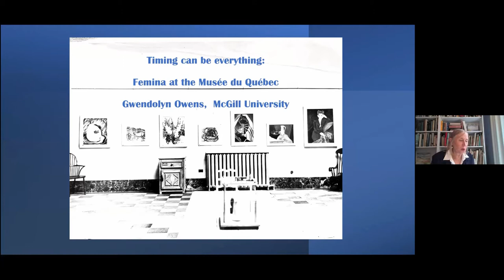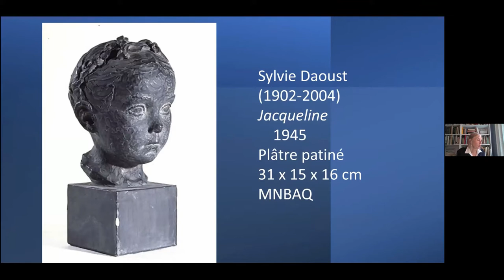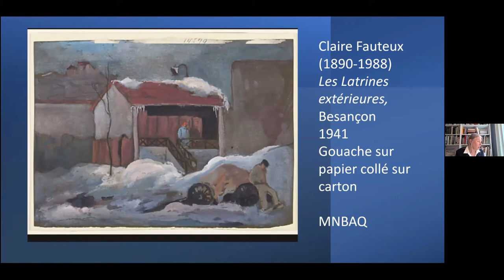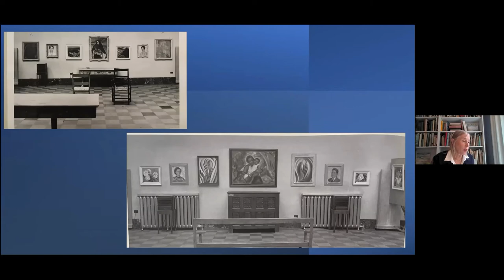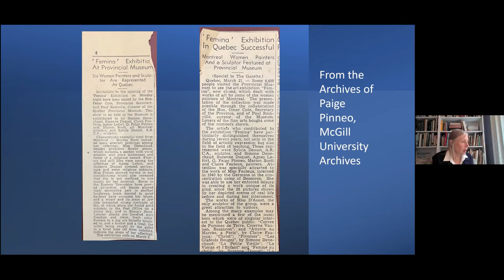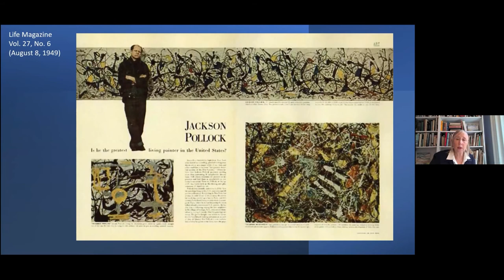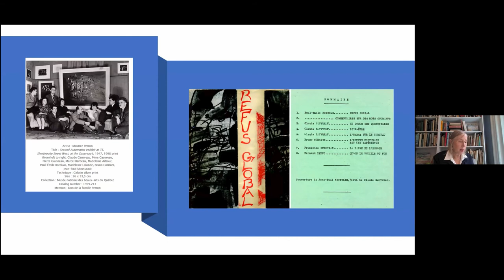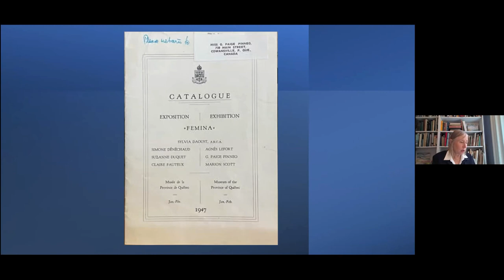Gwendolyn Owens, "Timing Can Be Everything: Femina at the Musée du Québec"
Gwendolyn Owens presents the paper “Timing Can Be Everything: Femina at the Musée du Québec,” part of Modernisms, Inside & Out: The Fourth Conference of the Canadian Women Artists History Initiative, 30 September - 2 October 2021, Toronto.